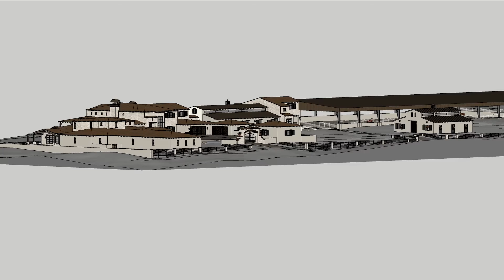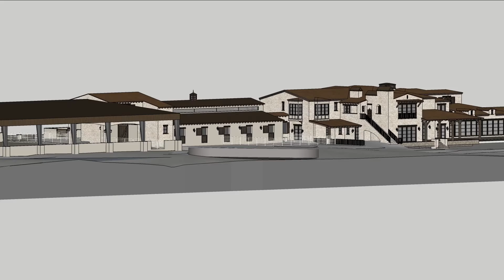New House 1